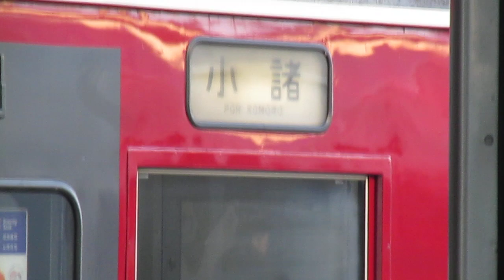JR篠ノ井駅 115系の普通列車小諸行き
列車番号ː620Mです｡